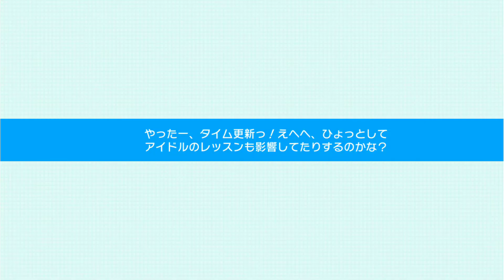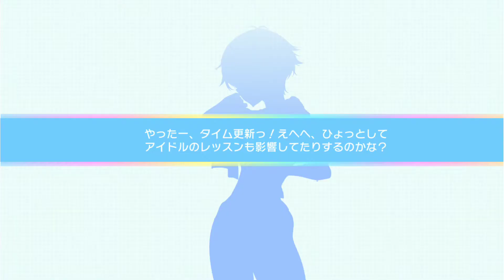Tokyo 7th Sisters - 7th Anni Free Pull: 77 cards!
It's not everyday that a game celebrates it's 7th anniversary and gives the player 777 free cards, so I decided to record the last free pull that gives you 77 cards!